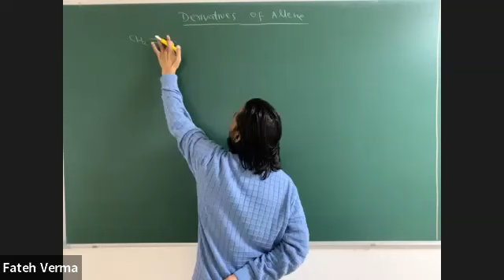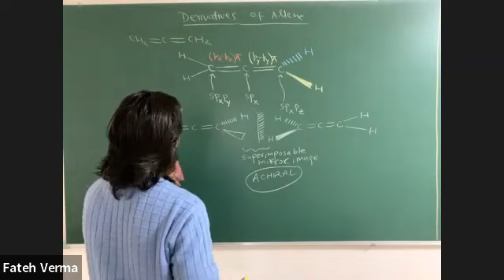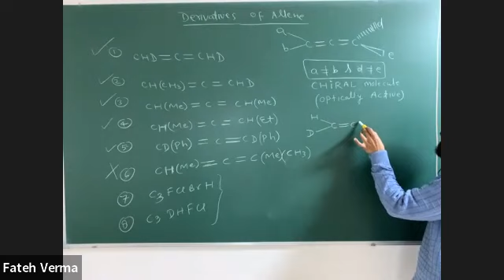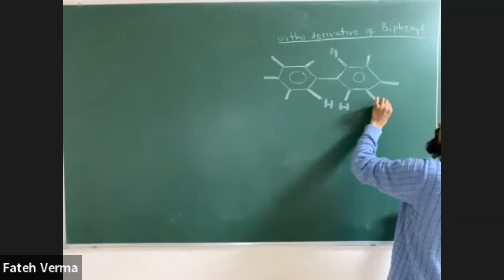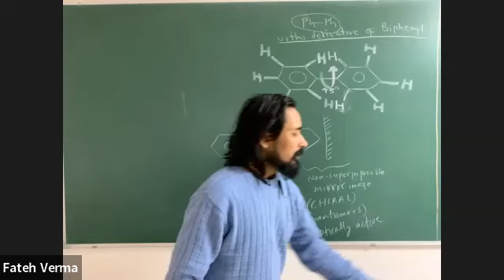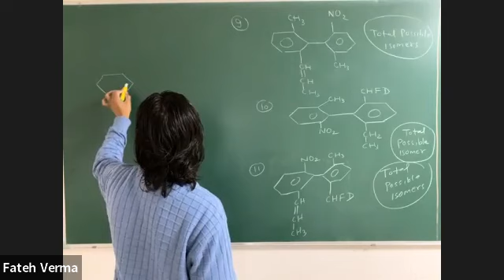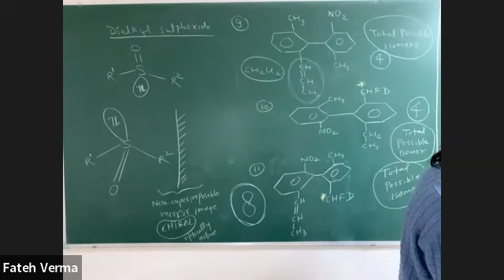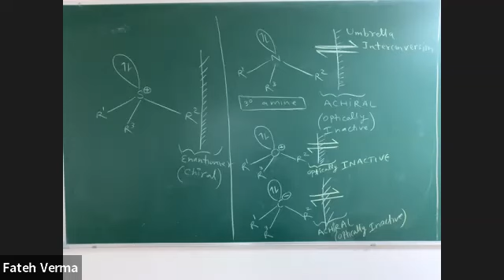Optical Isomerism L- 04 || Optical activity in Ortho Derivative of Biphenyl || Allene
Lecture includes,

Allene
Plane of symmetries in Allene
Optical inactivity of Allene (Achirality)
optical activity in Derivatives of Allene (Chirality)
Biphenyl
Chirality, optical activity in spiro system
Optical inactivity of Biphenyl (Achirality)
optical activity in Derivatives of Biphenyl (Chirality)
Centre of Symmetry
Optical activity in dialkyl sulphoxide
Optical activity in trialkyl phosphine
Optical activity in trialkyl sulphonium ion
Achirality of 3 degree amine
Achirality of trialkyl oxonium ion
Rapid umbrella interconversion in 3 degree amine